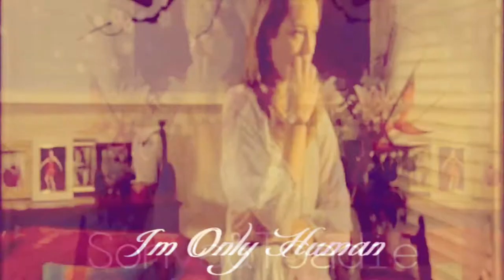sonya&toadie || I'm Only Human {For Laura}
h o u r s t o m a k e s e c o  n d s t o c o m m e n t {Watch in HD}

{For lozxtitchx}

Not one of my best videos. SV was freezing and I couldn't find many clips but I did my best. I absolutely love Eve Morey ; amazing actress.